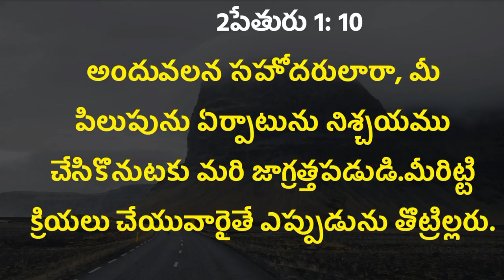August- 2 || ఈరోజుదేవునివాక్యము || Today's promise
అనుదిన ఆహారం

today's promise, today promise, today promise in telugu, today's promise in telugu, todays promise, telugu bible quiz, today jesus promise in telugu, telugu bible quiz today's promise, today bible promise